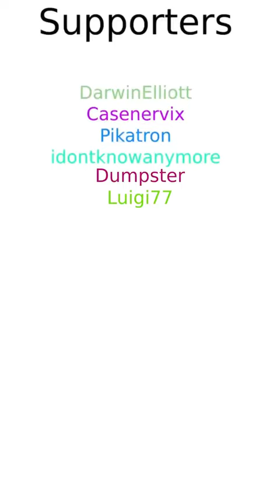The Blue Lobster in VRChat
I Stream as Much as I Can and will post videos, hopefully three streams a week on Tuesday, Thursday, and Saturday at 10:30pm in Eastern Daylight Time hope you guys will enjoy.